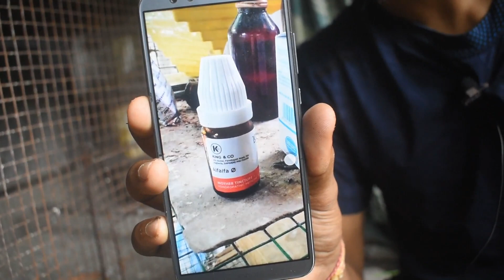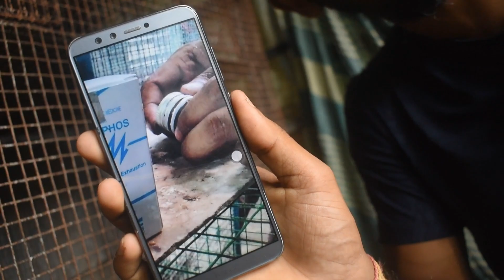চোখের সমস্যা সমাধান 👍👌💪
Love you alllllllllllllllllllllllllllll my youtube family